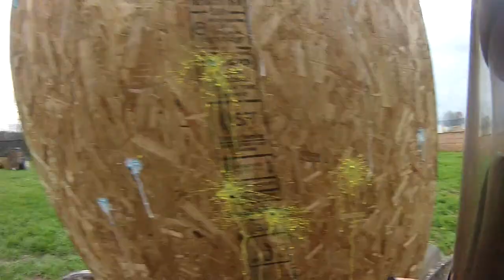DBS 11-03-2013 (part 1)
Doodlebugz Snohomish field - Humans vs Zombies